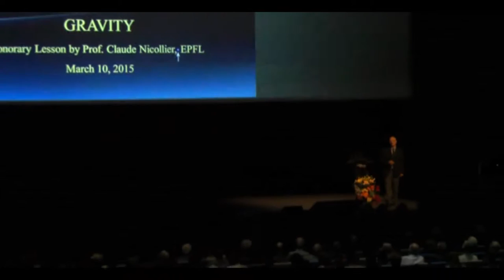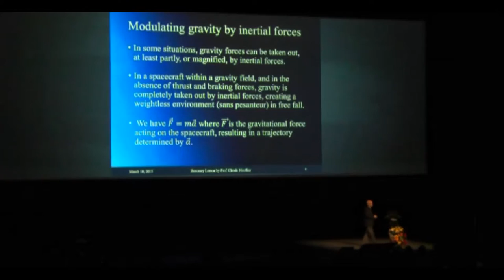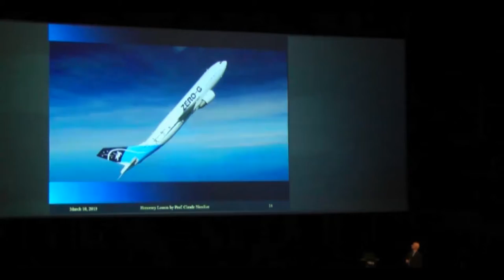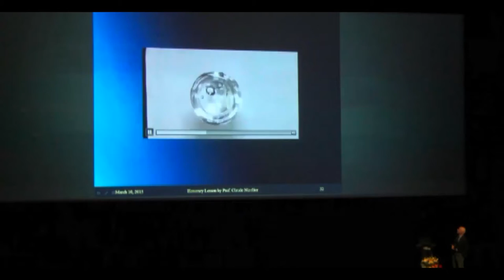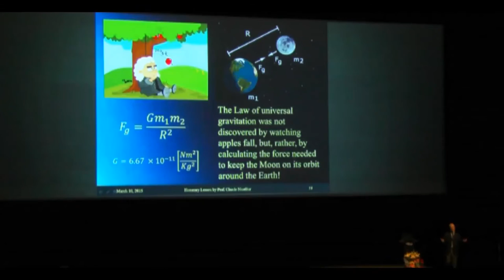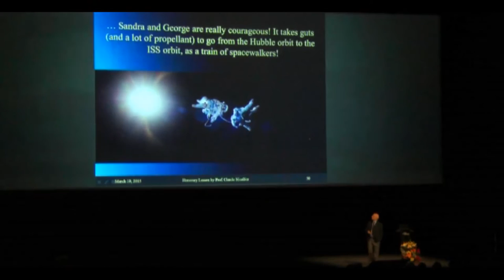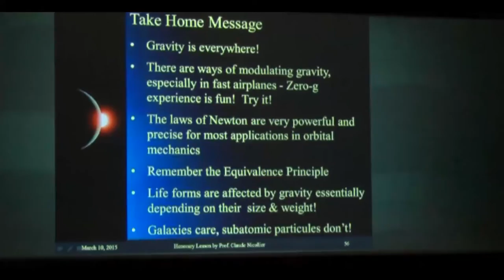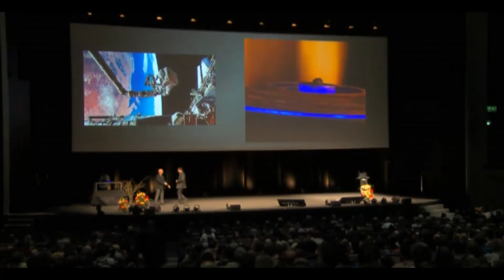La leçon d'honneur de Claude Nicollier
EPFL, 2014